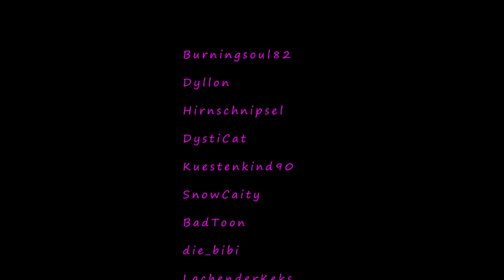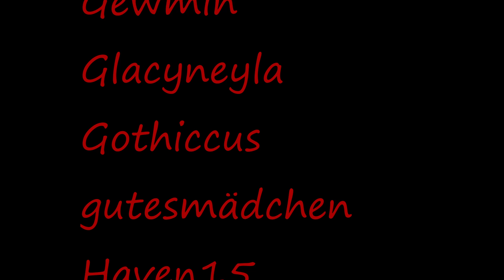Ein Video für die Monsterfamilie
Ein spezieller Dank an meine Community, die liebevoll "Monsterfamilie" genannt wird.

Du möchtest auch ein Teil davon werden? Dann komm auf Twitch vorbei. Den Link zu meinem Kanal findest du direkt hier: